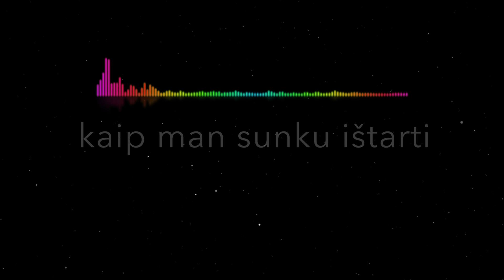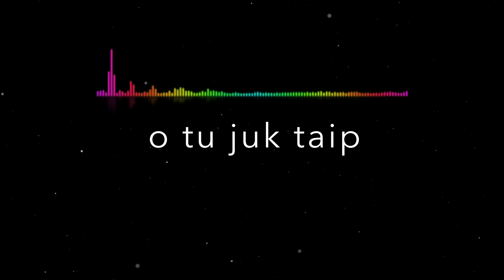Arvydas Vilčinskas - Sudie, Pirmoji Meile (Lyric Video). Lietuviškos Dainos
matau tavas akis
o jūroje naktis
gaubia tik mus abu
tu ateini krantu
lyg šokdama lengvai
betgi dvelkianti šalčiu

nuotaka viliojanti
pievų žiedais skrajojanti
nežemiška tokia
kaip man sunku ištarti

sudie manoji meile
niekada nebeateisiu
sudie pirmoji meile
niekada nebeatleisiu sau

jau niekad nebegrįš
ta vasaros naktis
ir miręs jausmas nepabus
be žodžių man sunku
o dar sunkiau su jais
lyg juodų minčių laivais

ir tamsioje bekraštėj nakty
vienišas paukštis praskris
o tu juk taip arti
ryto šviesa nepažadins

sudie manoji meile
niekada nebeateisiu
sudie pirmoji meile
niekada sau neatleisiu

ateik ateik ir vėl meile

nuotaka viliojanti
pievų žiedais skrajojanti
nežemiška tokia
kaip man sunku tau ištarti

sudie manoji meile
niekada nebeateisiu
sudie pirmoji meile
niekada sau neatleisiu

sudie manoji meile
niekada nebeateisiu
sudie pirmoji meile
niekada sau neatleisiu

sudie manoji meile
niekada nebeateisiu
sudie pirmoji meile
niekada sau neatleisiu

sudie

(S.Climie, D.Morgan, R.Fisher / A.Vilčinskas)
muzikinė partija